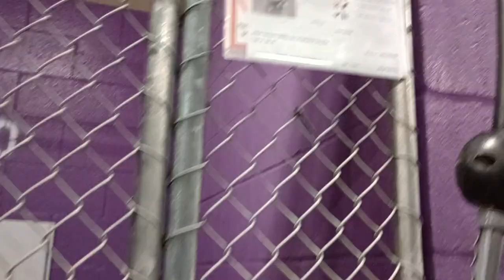Casper 5y Pet Id 945512 kennel 30 HSSAZ shelter 365